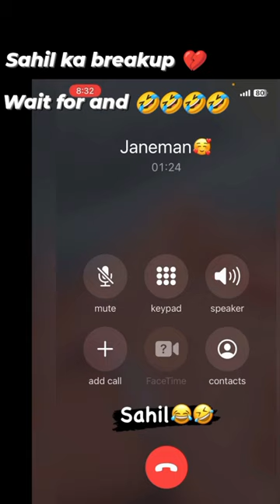sahil ka breakup 💔💔 saniya bamni 😏